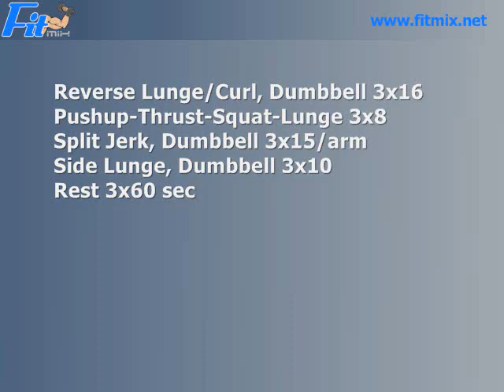Home Workout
is a free online fitness program.

This home workout focuses on leg and cardio.  This workout should take about 15 minutes if you rest only at the end of the circuit.